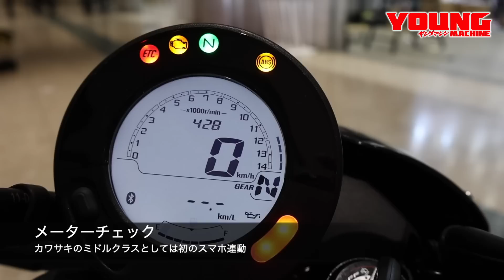ベッタベタに足が着くッ！ 新型カワサキ エリミネーター・足着き性＆取り回し速攻チェック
2023年3月17日に発表されたばかりのカワサキの新400クルーザー・エリミネーター。めっぽう足着きがいいと評判のこのモデルを、身長172cmのフリーライター・谷田貝 洋暁が取り回しも含めて速攻チェック！　SEとSTDの機能紹介のほか、純正アクセサリーのローシート（シート高－20㎜）とハイシート（同＋30㎜）も試してみたぞ！

カワサキ・エリミネーター主要諸元（[ ] 内はSE）■全長2250 全幅785 全高1100 軸距1520 シート高735(各㎜) 車重176［178］㎏（装備）■水冷4ストDOHC並列2気筒　398cc 48ps/10000rpm 3.8kg-m/8000rpm 変速機6段リターン 燃料タンク容量12ℓ ブレーキF＝ディスク R＝ディスク タイヤサイズF＝130/70-18 R＝150/80-16　　　メーカー希望小売価格：75万9000円［85万8000円］